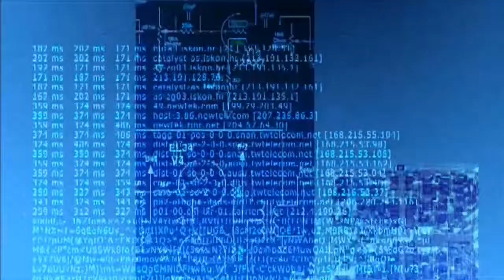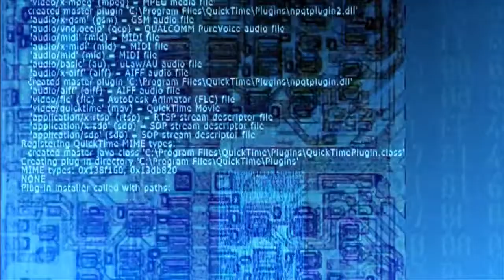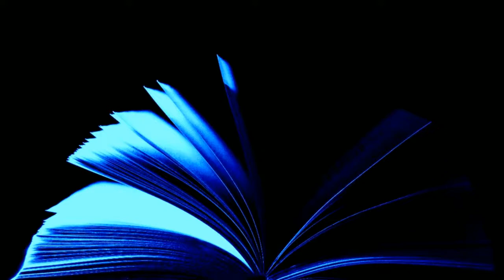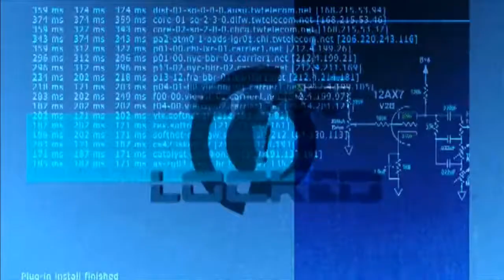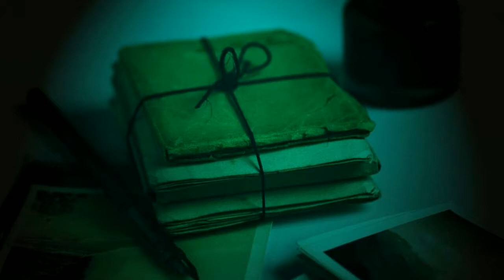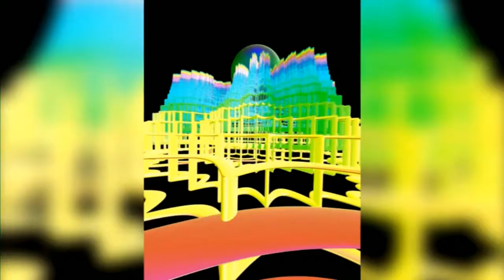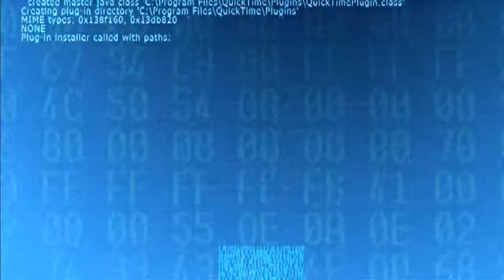History Repeats by George O. Smith . Short Sci Fi audiobook full length